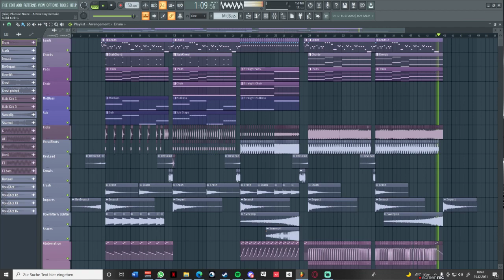[FREE FLP] Phuture Noize - A New Day [FL Studio Remake]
Ich habe dieses Projekt gestern auf meinem Rechner gefunden. Ist zwar schon bisschen Älter, klingt aber meiner Meinung nach trotzdem gut. Es ist zwar nicht perfekt aber ich hoffe es gefällt euch Trotzdem. Ich werde wahrscheinlich noch weiter an diesem Projekt arbeiten. Ich hoffe es gefällt euch!

Solltet Ihr Fragen zu mir oder meiner Musik haben könnt ihr mich gerne über Discord anschreiben & oder Anfragen. Ich nehme gerne Freundschaftsanfragen entgegen. Alle dazu gehörigen Links findet Ihr weiter unten:

▼ LINKS ▼

Du fragst dich, woher ich diese coolen Banner & Artworks habe?
Wir haben eine Spezielle Designerin für diese Arbeit! Wenn auch du
Twitch Banner, YouTube Banner, Profilbilder, Twitch Emotes brauchst,
kontaktiere sie gerne über diese Social Media Links!: